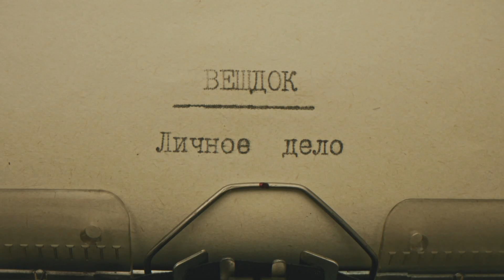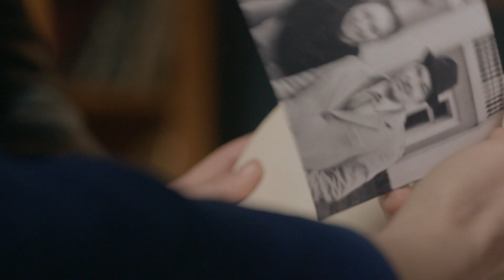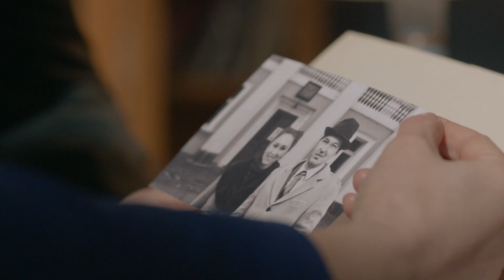Чужак | Вещдок. Личное дело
В марте 1981-го в промзоне найдено тело администратора танцевального ансамбля Степана Лелекаева. Смертельный удар ему нанесли молотком. В ходе следствия выяснилось, что в Днепропетровск парень приехал к своей девушке – студентке Олесе Белоус. Но допросить ее не удалось: она уже несколько дней не появлялась ни на занятиях, ни в общежитии...